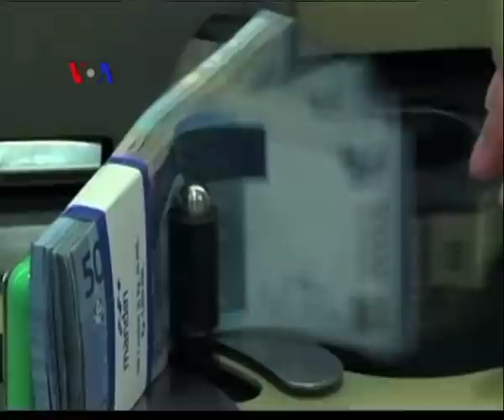Presiden SBY Terima Penghargaan Ekonomi & Lingkungan - Laporan VOA 26 September 2012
Presiden Susilo Bambang Yudhoyono menerima penghargaan di bidang ekonomi dari U.S.-ASEAN Business Council di New York atas keberhasilannya mengembangkan perekonomian Indonesia di tengah krisis global. Kalangan usahawan AS menyambut baik iklim bisnis yang semakin positif di tanah air. Sementara pengusaha Indonesia melihat event di New York ini bisa mejelaskan keadaan Indonesia yang sebenarnya kepada para investor AS.